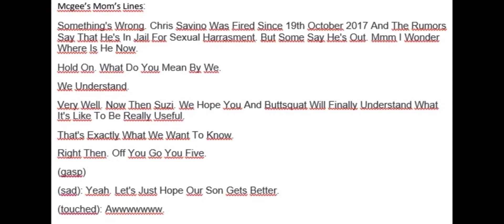McGees Mom Lines For